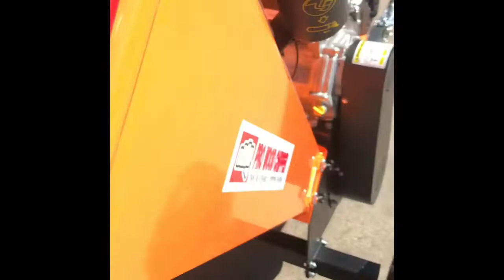Flismaskin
Flismaskin Pro-14HP, Briggs & Stratton 14hk motor, 120mm kapacitet.

Startar på ett kick!